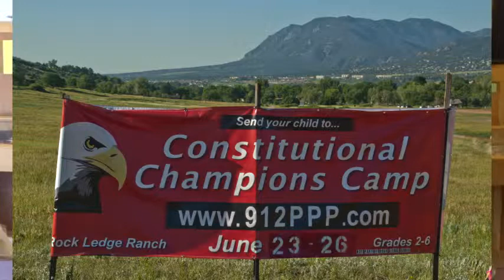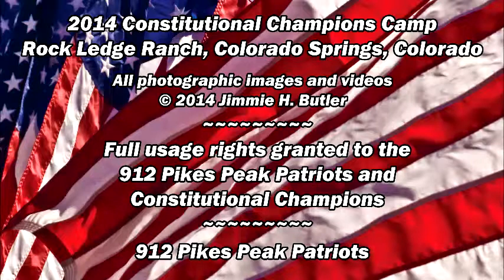Day 4: Jeanie Griggs Speaks to Campers about Growing up Black in America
Jeanie Griggs and Mark Braunlich teamed up to teach a Day 4 class that involved some of the Founding Documents and a discussion of the Founders' belief in God. One of the more informal part of that session was Miss Jeanie answering campers' questions about what her life was like growing up Black in America.
I arrived near the end of one session and started my camera while she was talking about homes having "iceboxes" instead of electric refrigerators and deliverymen bringing blocks of ice for sale around the neighborhoods. She was then asked if she had any White friends as a child.
Following that, Mark asks what her thoughts are about Thomas Jefferson writing a Declaration of Independence stating that "All men are created equal," yet he had slaves and slavery was part of that era. Miss Jeanie gives a very thoughtful answer.
Mark has told me several times that Jeanie Griggs is an amazing woman.  He met her when she came up to him to sign a petition in 2012 for the recall of Colorado State Senator Morse.  We were pleased to have her contribute on the faculty this year at the 2014 Constitutional Champions Camp.